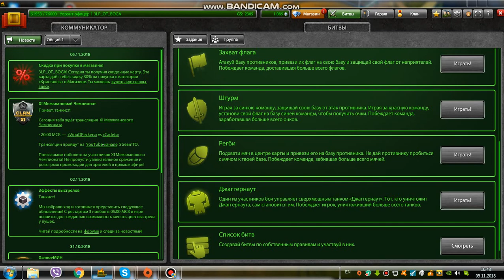XAXUMENQ TANKI ONLAYNE